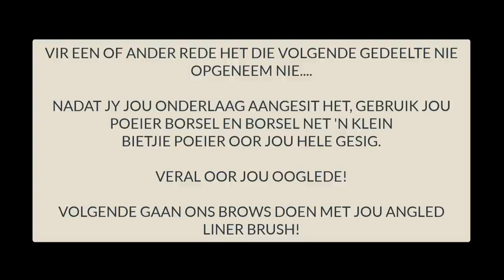FULL, IN DEPTH MAKEUP TUTORIAL IN AFRIKAANS! How to do a natural makeup look #7 EVERY DAY MAKEUP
In hierdie video leer ek julle STAP VIR STAP hoe om n natuurlike makeup look te doen vir elke dag. Ek vat jul stadig en in diepte deur elke stap sodat jul mooi verstaan. Ons begin by die heel begin, primer dan onderlaag, poeier, hoe om jou brows reg in te vul, eyeshadow en eyeliner, concealer, mascara, contouring, lipliner, lipstick en dan eindig ons af met highlighter.

Produkte wat ek voorstel in hierdie video:
- BLACK BEAUTY BLENDER - word gestock deur ubella 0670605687